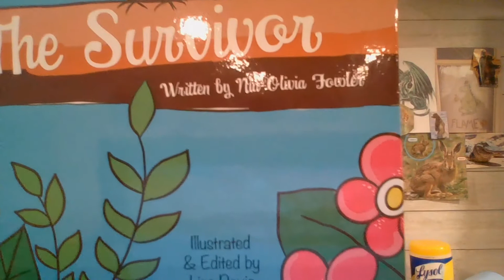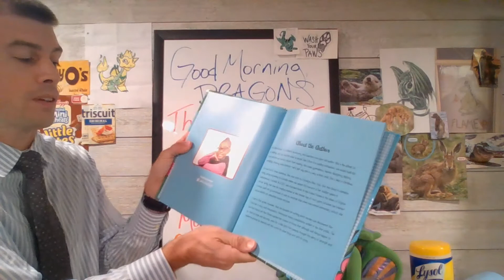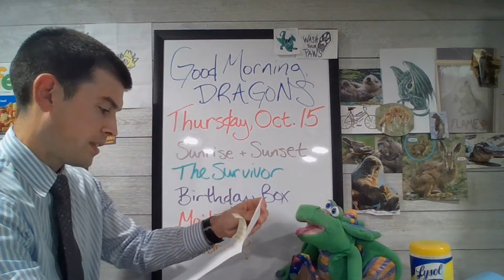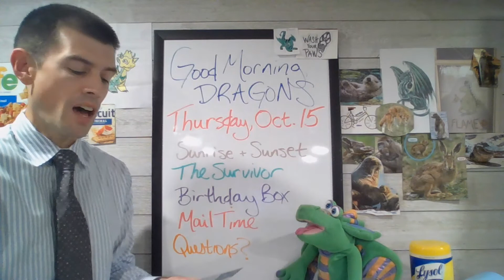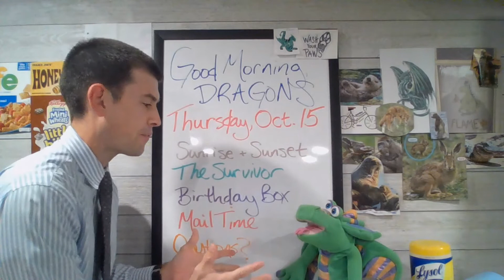Oct. 15, 2020 The Survivor